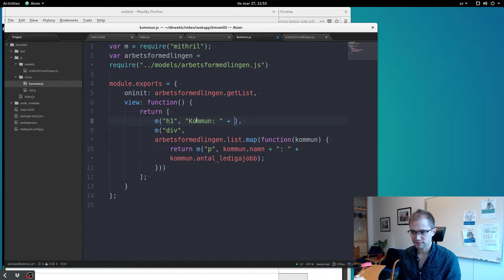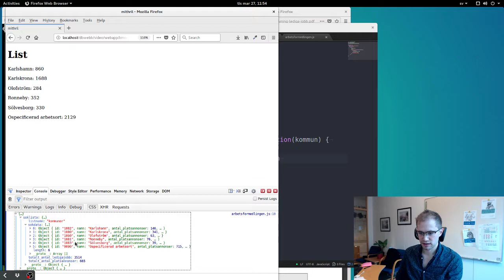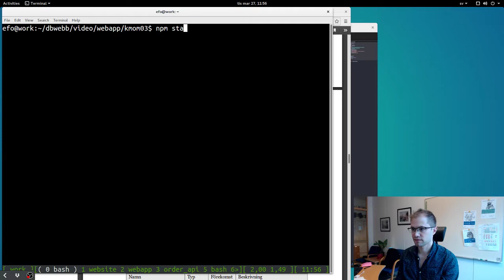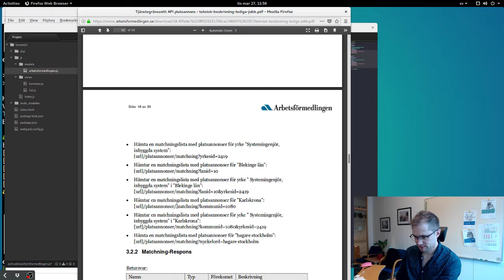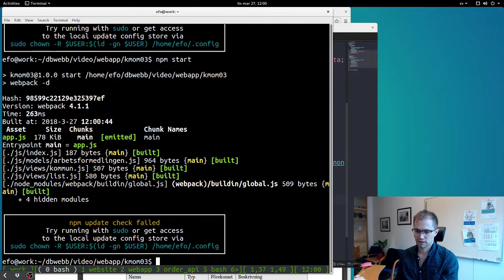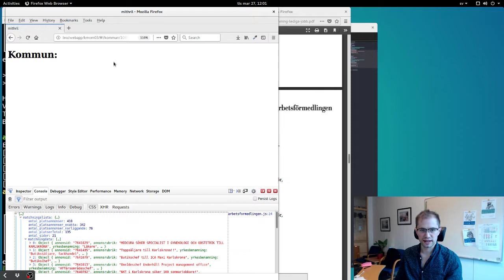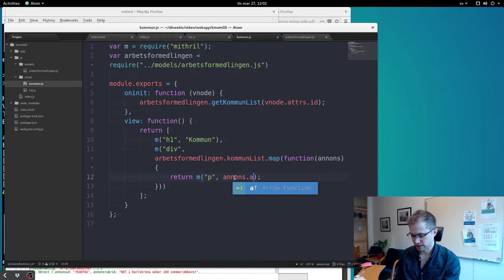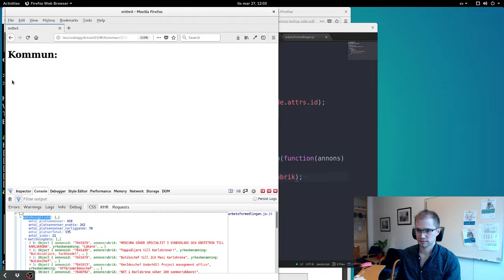Extra: 304 mithril router och flera vyer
Emil visar hur man kan använda sig av en router och flera olika vyer i mithril.